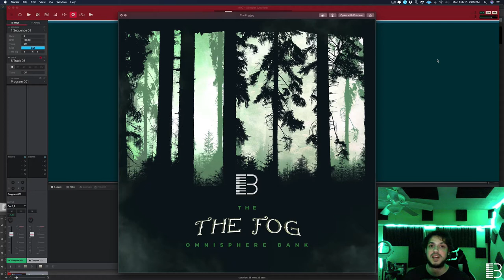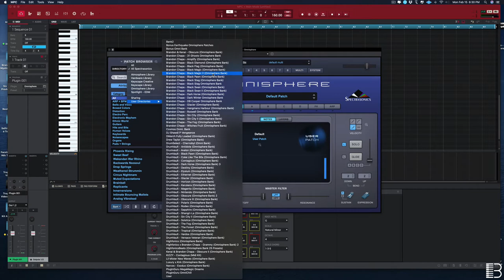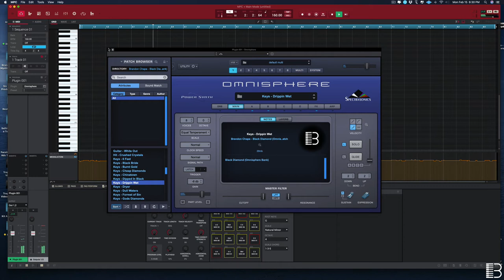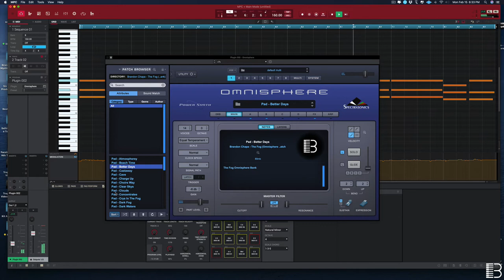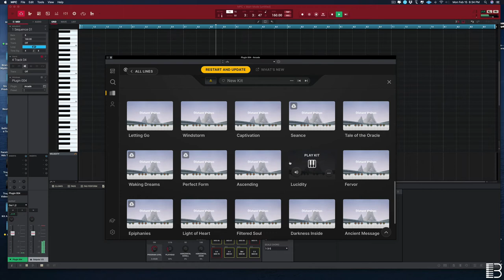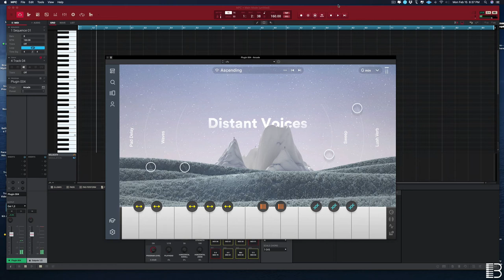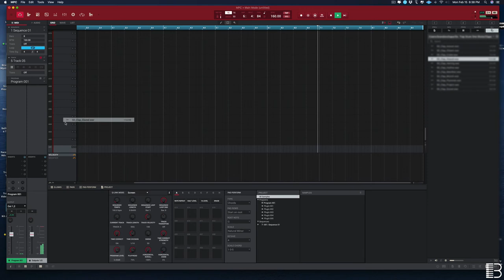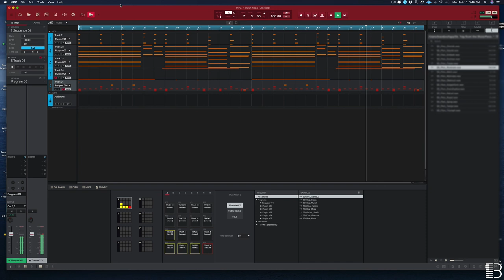The Fog Omnisphere Bank Kit Preview By Brandon Chapa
Browse hundreds of other products on the store and save with our bundle deals.

We offer instant download on all kits and great customer service if you encounter any issues.